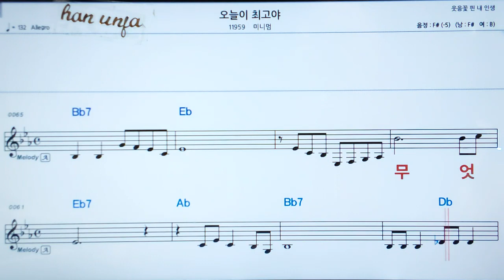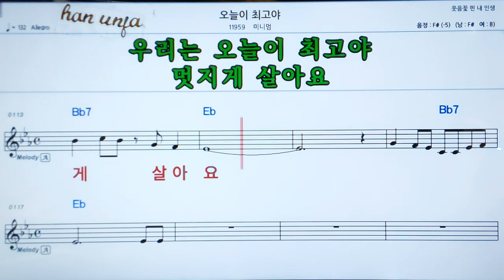💖오늘이 최고야/미니멈 👍MR,가라오케 악보 코드 가사 ,Karaoke반주